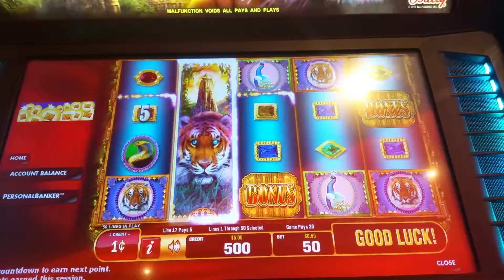Wild Escape slot machine at Maryland Live! Casino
live play at Maryland Live! Casino